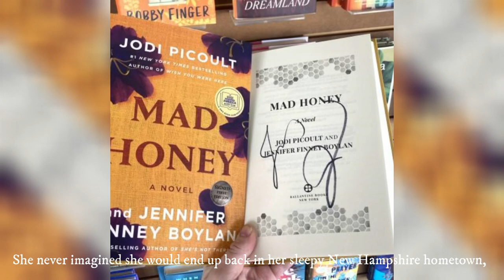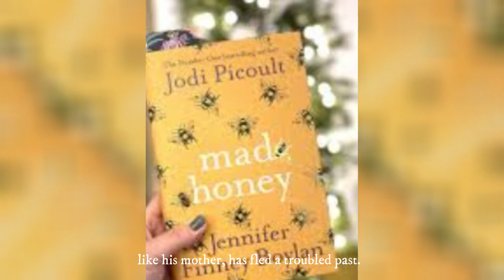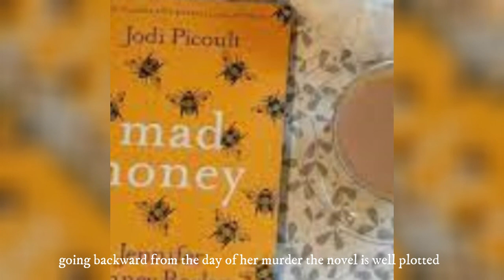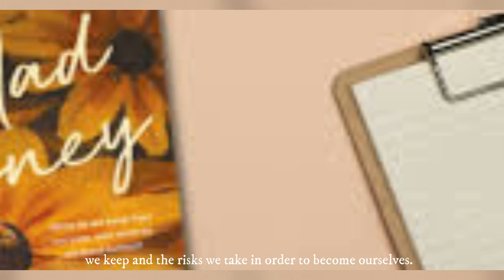MAD HONEY by Jennifer Finney Boylan and Jodi Picoult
NEW YORK TIMES BESTSELLER • MAD HONEY by Jennifer Finney Boylan and Jodi Picoult, “Alternatingly heart-pounding and heartbreaking. This collaboration between two best-selling authors seamlessly weaves together Olivia and Lily’s journeys, creating a provocative exploration of the strength that love and acceptance require.”—The Washington Post

GOOD MORNING AMERICA BOOK CLUB PICK • PEOPLE’S BOOK OF THE WEEK

ONE OF THE BEST BOOKS OF THE YEAR: PopSugar

Olivia McAfee knows what it feels like to start over. Her picture-perfect life—living in Boston, married to a brilliant cardiothoracic surgeon, raising their beautiful son, Asher—was upended when her husband revealed a darker side. She never imagined that she would end up back in her sleepy New Hampshire hometown, living in the house she grew up in and taking over her father’s beekeeping business.

Lily Campanello is familiar with do-overs, too. When she and her mom relocate to Adams, New Hampshire, for her final year of high school, they both hope it will be a fresh start.

And for just a short while, these new beginnings are exactly what Olivia and Lily need. Their paths cross when Asher falls for the new girl in school, and Lily can’t help but fall for him, too. With Ash, she feels happy for the first time. Yet at times, she wonders if she can trust him completely. . . .

Then one day, Olivia receives a phone call: Lily is dead, and Asher is being questioned by the police. Olivia is adamant that her son is innocent. But she would be lying if she didn’t acknowledge the flashes of his father’s temper in Ash, and as the case against him unfolds, she realizes he’s hidden more than he’s shared with her.

MAD HONEY by Jennifer Finney Boylan and Jodi Picoult is a riveting novel of suspense, an unforgettable love story, and a moving and powerful exploration of the secrets we keep and the risks we take in order to become ourselves.

You can watch other titles on the channel